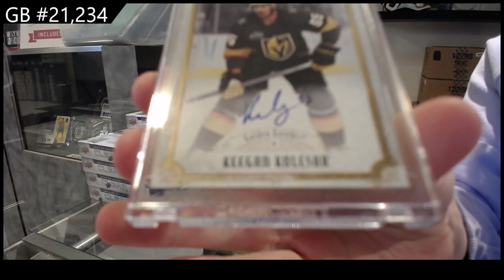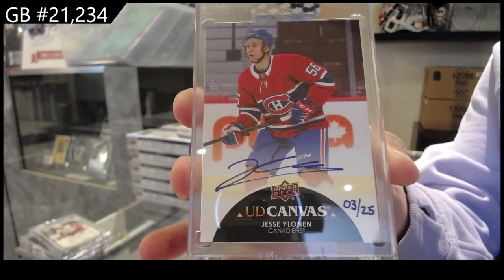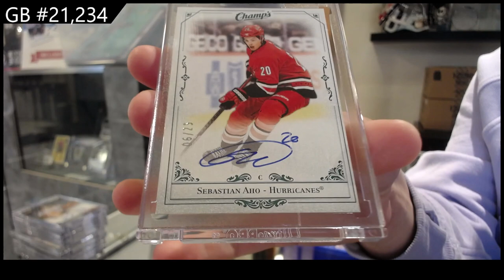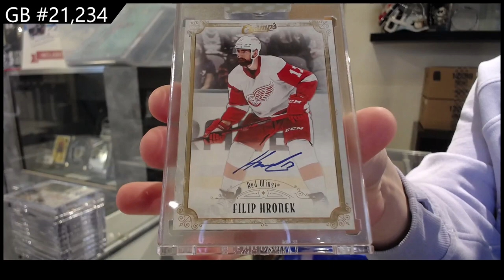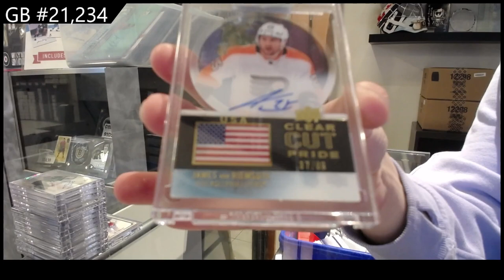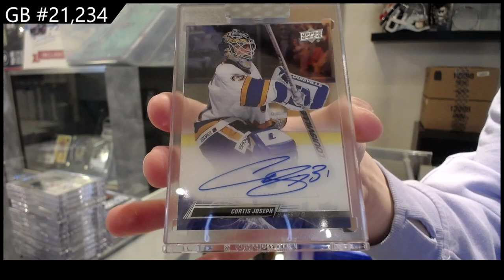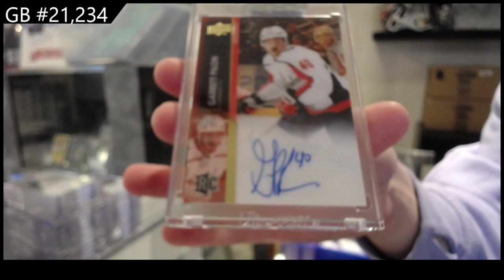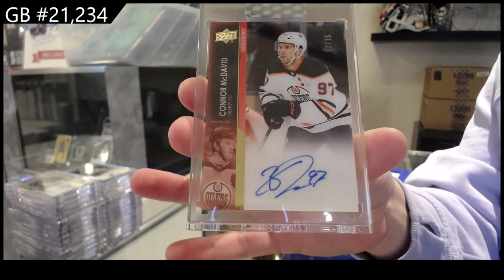MCDAVID! 2021-22 & 2022-23 Upper Deck Clear Cut Hockey 30 Box Case Break - CNC GB #21,234